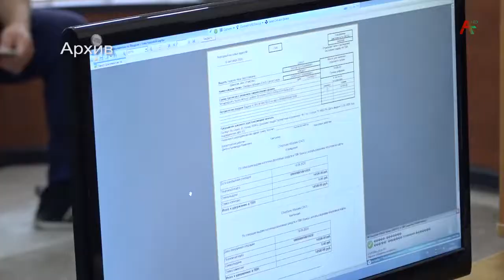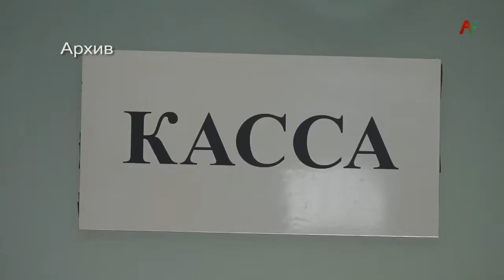До конца января пенсионный фонд Абхазии закроет долги по выплатам